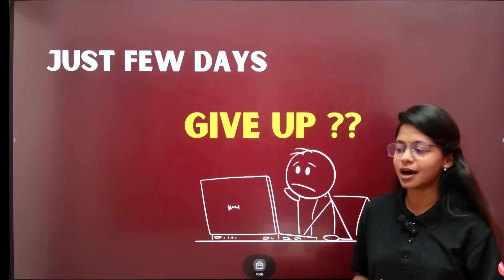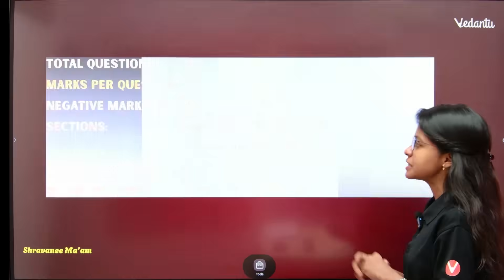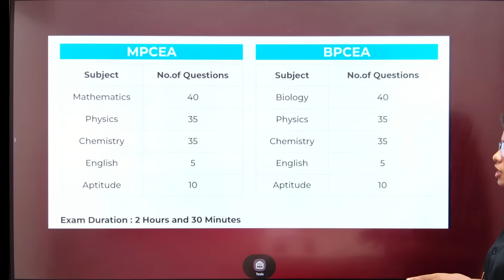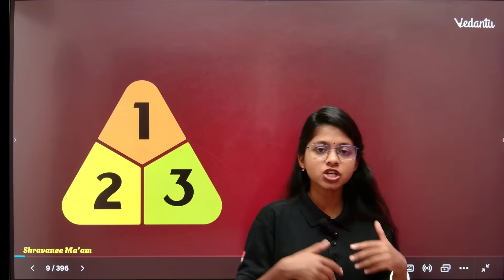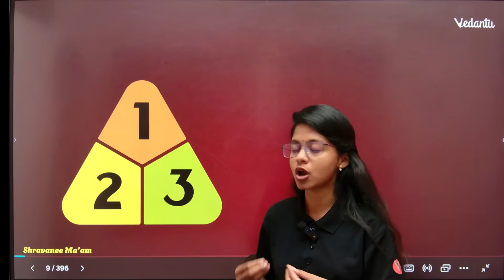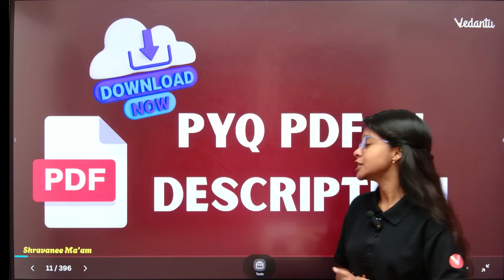VITEEE 2025 | Last Minute Study Strategy | Pdf in Description 📁 | Shravanee Ma'am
▶️𝐇𝐚𝐯𝐞 𝐲𝐨𝐮 𝐫𝐞𝐠𝐢𝐬𝐭𝐞𝐫𝐞𝐝 𝐟𝐨𝐫 𝐭𝐡𝐞 𝐅𝐑𝐄𝐄 𝐍𝐄𝐄𝐓 𝐀𝐜𝐜𝐞𝐥𝐞𝐫𝐚𝐭𝐨𝐫 𝐎𝐟𝐟𝐥𝐢𝐧𝐞 𝐏𝐫𝐨𝐠𝐫𝐚𝐦 𝐭𝐨 𝐠𝐞𝐭 𝟔𝟎𝟎+ 𝐌𝐚𝐫𝐤𝐬?